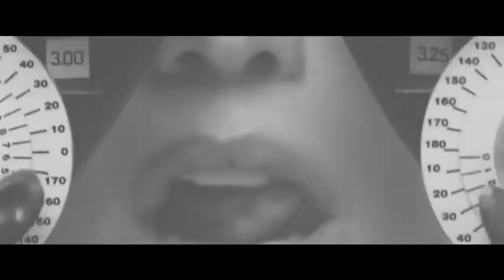Fergie Hungry ft Rick Ross